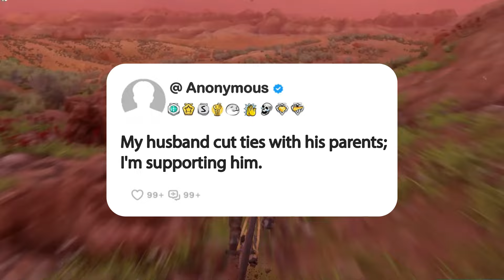My husband cut ties with his parents; I'm supporting him.